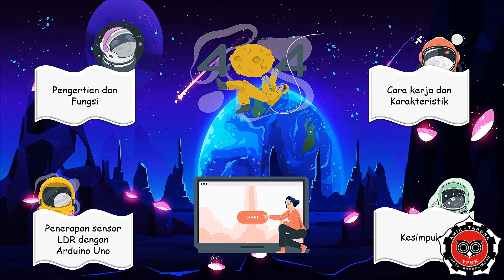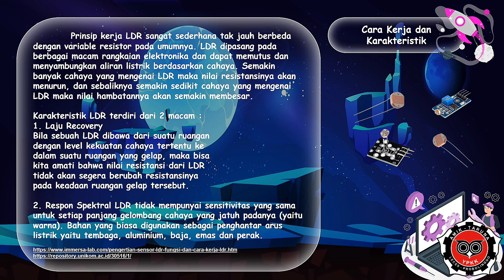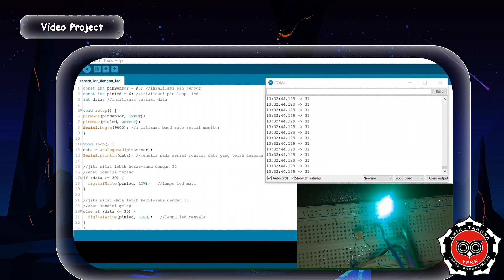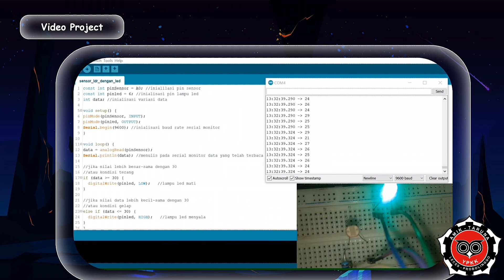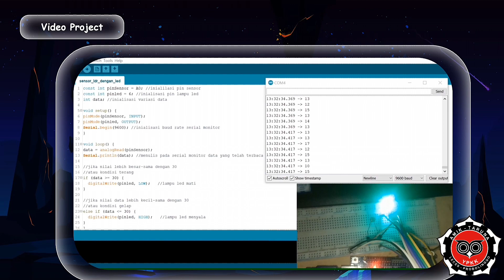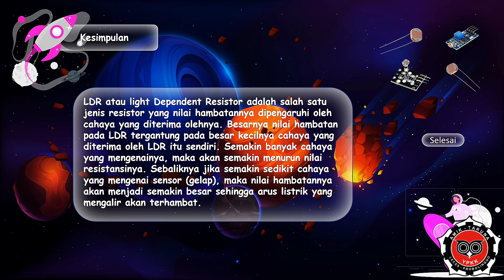Mata Kuliah Multimedia Tentang Sensor Cahaya atau LDR by.Feri Abdullah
Sensor Cahaya Light Dependent Resistor (LDR) adalah suatu bentuk komponen yang mempunyai perubahan resistansi yang besarnya tergantung pada cahaya.